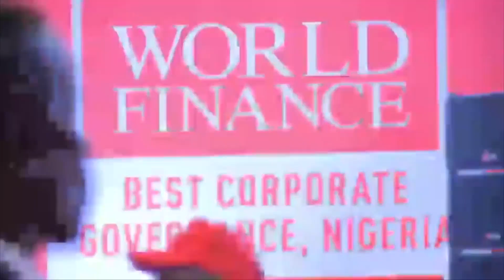The 28th Annual General Meeting of Zenith Bank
The 28th Annual General Meeting of Zenith Bank held on the 18th of March 2019.